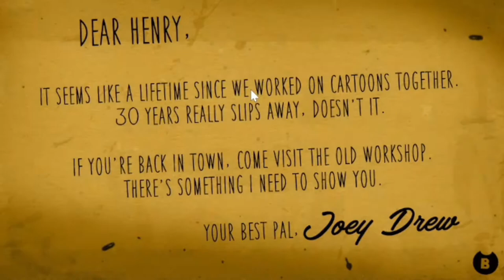A 20s Cartoon Horror Game | Rocky Carpenter Plays Bendy and the Ink Machine #1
Bendy and the Ink Machine is an indie first person puzzle-action-horror game with a unique cartoon atmosphere and an intense, frightening story line that keeps you guessing throughout. I played chapter one and at the end, I did a reaction trailer